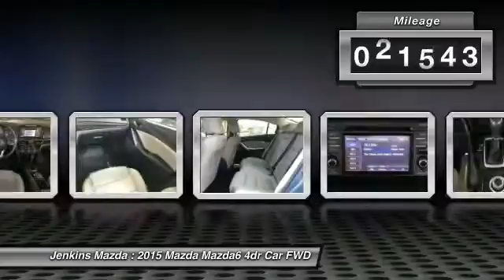2015 Mazda Mazda6 Ocala Florida 411M4055A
2015 Mazda Mazda6 i Touring

Jenkins Mazda
1740 SW College Road

Price Plus Dealer Installed Options